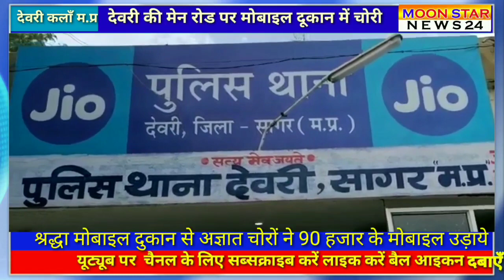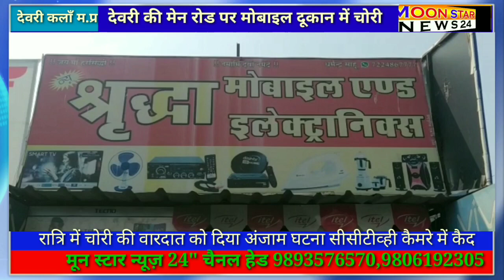Thief देवरी की मेन रोड पर मोबाइल दूकान में चोरी, अज्ञात चोरों ने 90 हजार के मोबाइल उड़ाये।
दीवार में छेदकर कर दिया वारदात को अंजाम, नगर की मेन रोड पर स्थित श्रद्धा मोबाइल दुकान पर हुई चोरी,  घटना सीसीटीव्ही कैमरे में कैद